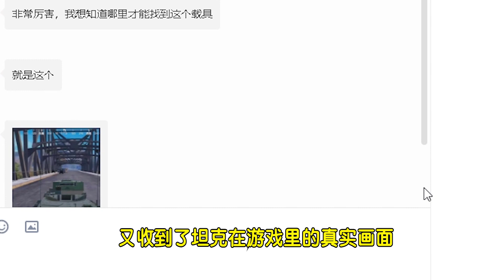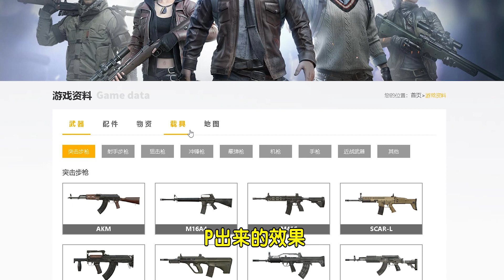和平精英：新载具幻影坦克上线？一炮一个小学生，霸气过桥！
和平精英 刺激战场 游戏解说 大家好，这里是【天才米妮】唯一官方频道 米妮每天会完成粉丝们提出的各种和平精英挑战，还有一些求真测试，喜欢大家喜欢，有兴趣的朋友们，和米妮一起来研究更有趣的玩法吧 米妮每天和您不见不散！！！和平精英，刺激战场，吃鸡，天才米妮，海岛地图，坦克，和平精英新载具幻影坦克上线？一炮一个小学生，霸气过桥！